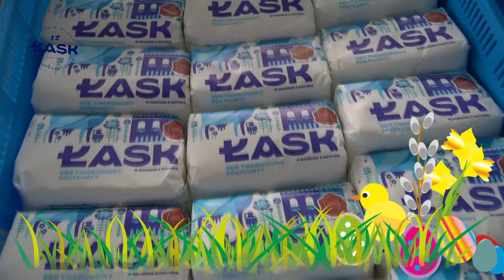OSM Łask - życzenia